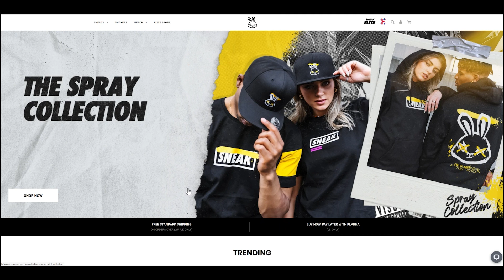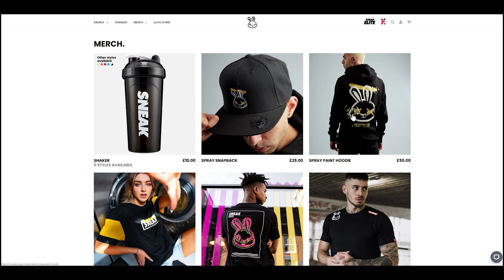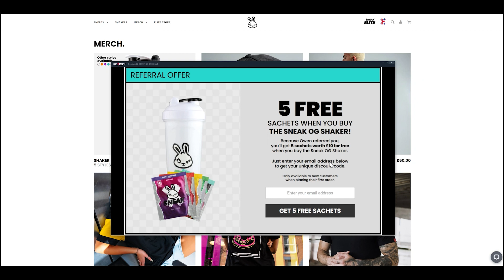Let's Play Assassin's Creed Bloodlines Blind Part 09